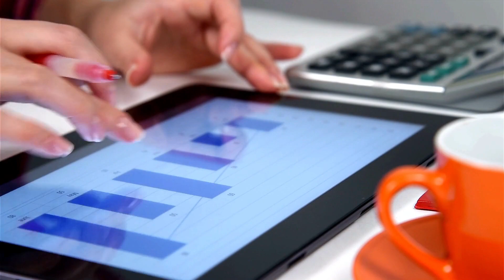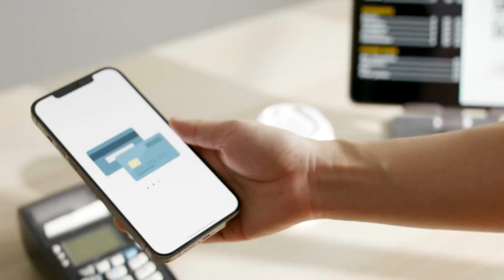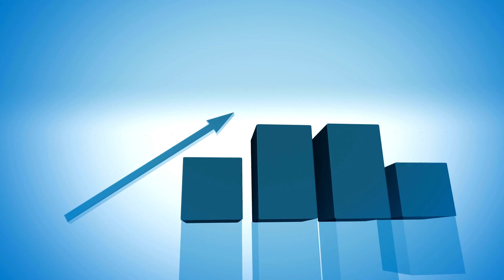CBD Business Growth: Leveraging High-Risk Credit Card Payment Services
Unlock the secrets to CBD business growth by leveraging high-risk credit card payment services. This video outlines strategic approaches for CBD businesses to navigate the challenges associated with high-risk transactions, ensuring secure and efficient credit card payment services that foster growth and sustainability.

📣 Unravel the Future of High-Risk Payment Solutions with TouchSuite®! 🎯💼📈

▶ Learn about -
00:27 Understanding High-Risk Credit Card Processing
00:55 The Importance of Reliable Payment Processing
01:25 Merchant Accounts Tailored for High-Risk Industries
01:50 Ensuring Compliance and Security
02:02 Expanding Your Reach with Online Payments
02:44 Leveraging High-Risk Credit Card Processing for Growth
- and maximize your business potential with us.